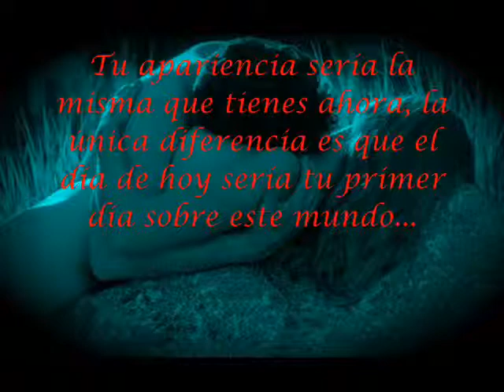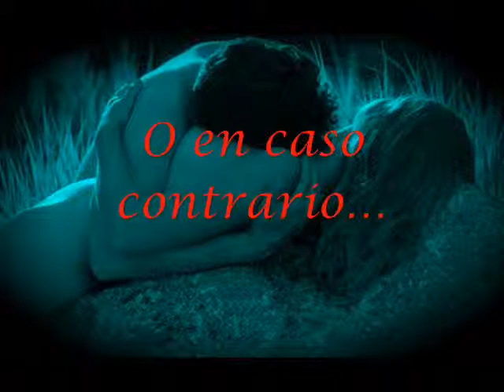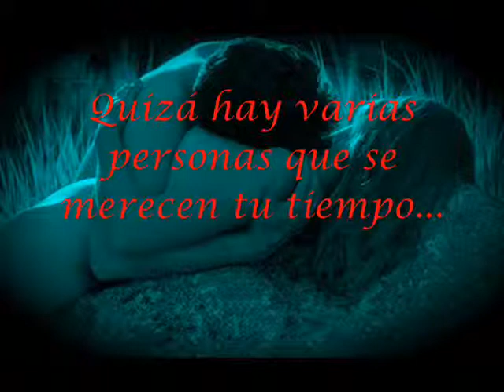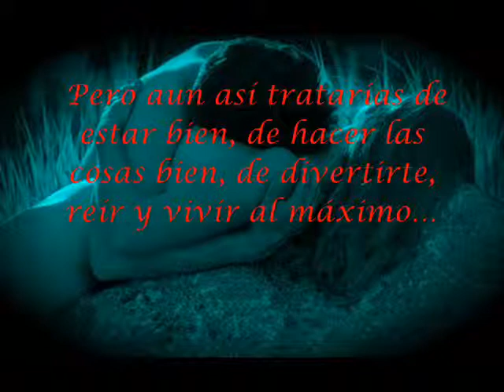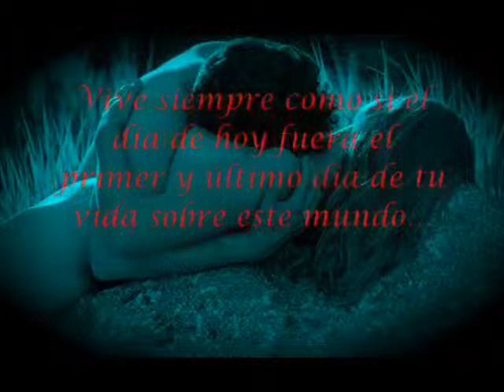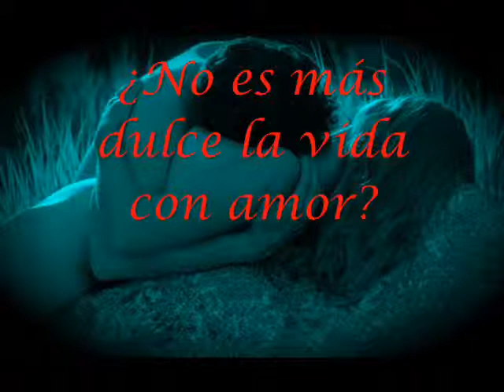Solo para Tyy -Always -Bon Jovi.